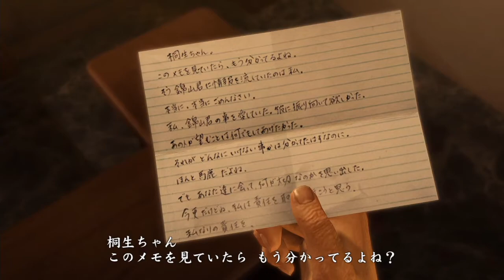【龍が如く極】田中シンジ 全イベントムービーまとめ【CV:杉田智和】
田中シンジのエピソードまとめ（Episode of Shinji Tanaka）
声優 - 杉田 智和

【龍が如く0&極&極2】風間新太郎 全イベントムービーまとめ【東城会直系堂島組若頭兼風間組組長】

【龍が如く0&極&極2】嶋野太 全イベントムービーまとめ【東城会直系嶋野組組長】

【龍が如く0&極】世良勝 全イベントムービー集【日侠連総裁～東城会三代目会長】

▼【チャンネル概要はこちら】
ゲーム攻略やランキング動画を投稿中（21:00更新）
更新中のゲームタイトルはチャンネルページの概要欄をご参照ください。